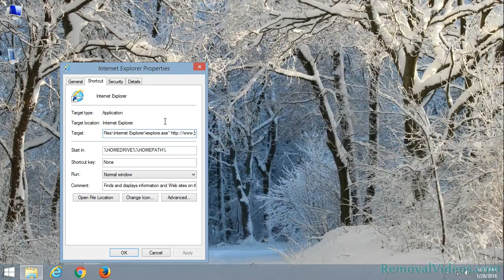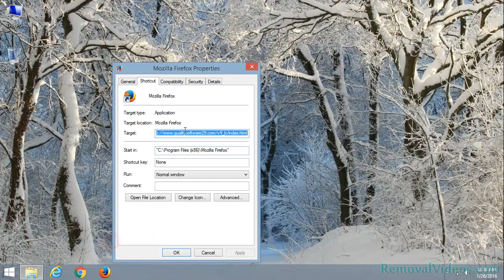Remove qualitysoftware29.com Pop-up Ads (Removal Guide)